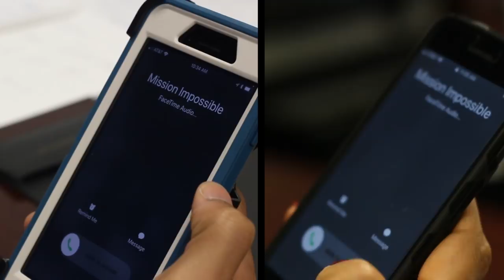Tennessee State Basketball - The Quest for the OVC Championship - Challenge Accepted